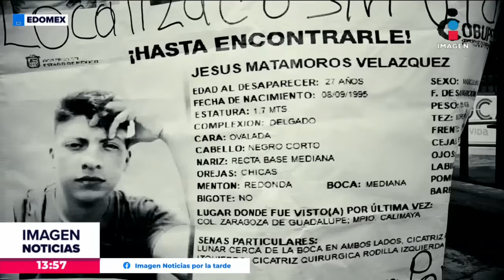Madre buscadora encuentra a su hijo entre los restos exhumados en una fosa clandestina | Crystal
Jesús Matamoros Velázquez desapareció el 16 de octubre de 2022 en Zaragoza, Calimaya. Su madre Ana Laura no dejó de buscarlo y lo encontró hace 15 días entre los restos exhumados en una fosa clandestina en Tenango del Valle.